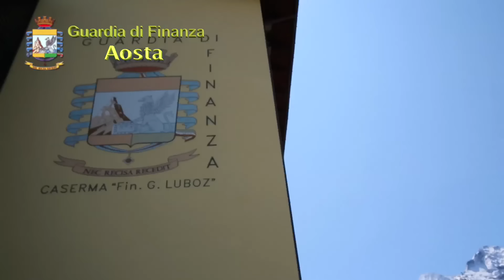14215 PSICHIATRA GRUPPO DEF